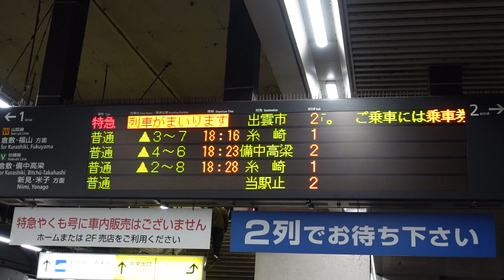【2024.4.6新型車両やくも273系デビュー！】特急やくも23号出雲市行予告放送～接近放送+メロディ（岡山駅2番のりば）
岡山駅で撮影した、特急やくも23号出雲市行予告放送～接近放送+メロディです。2024.4.6に新型車両やくも273系がデビューしました。
2024.4.6撮影